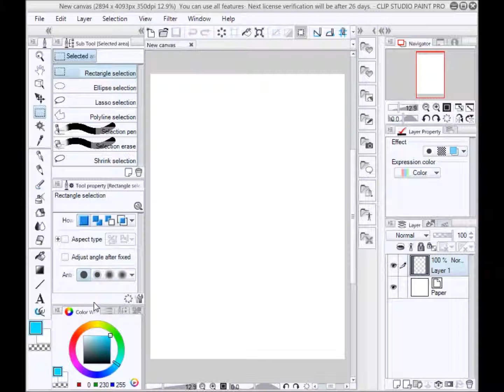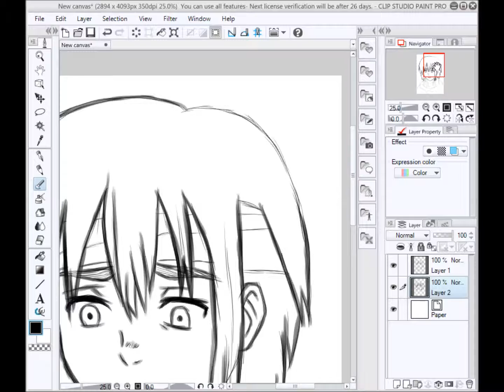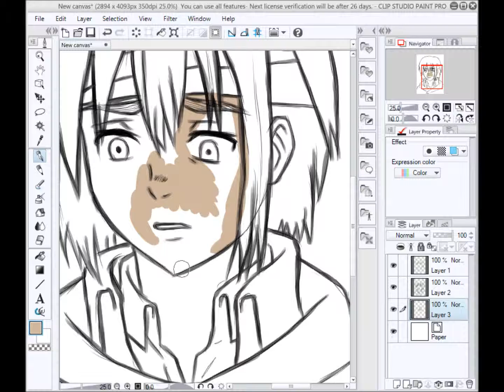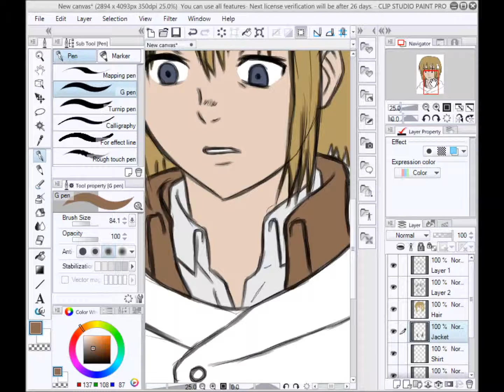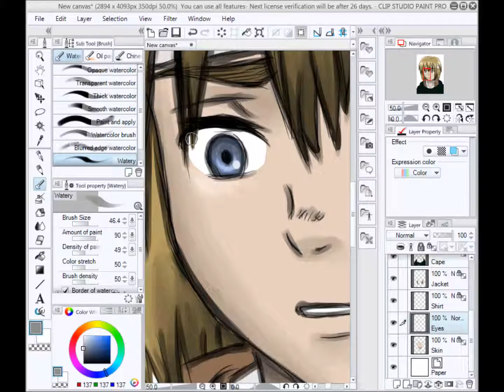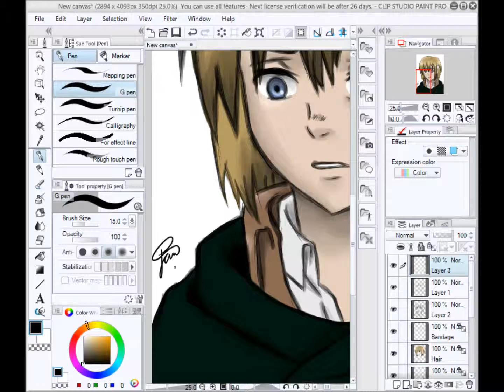Speed Drawing: Bandaged Armin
Bandaged Armin is a cutie, so watch how he's done here!